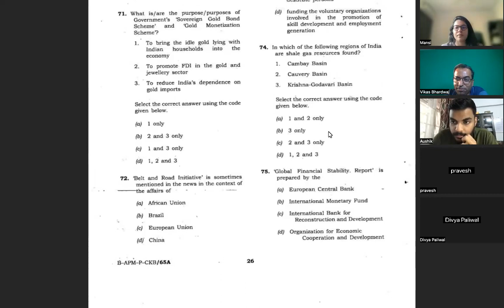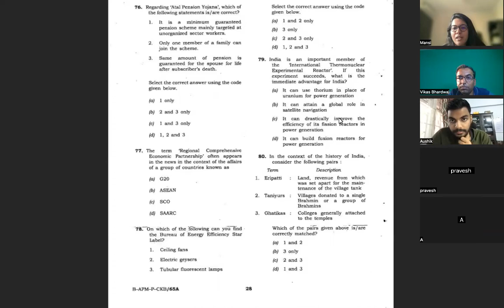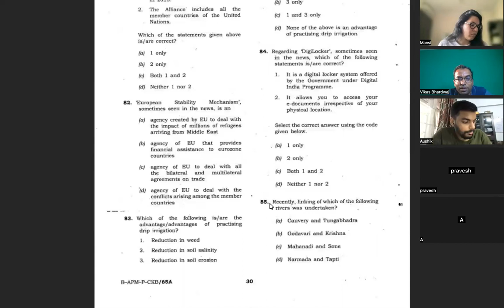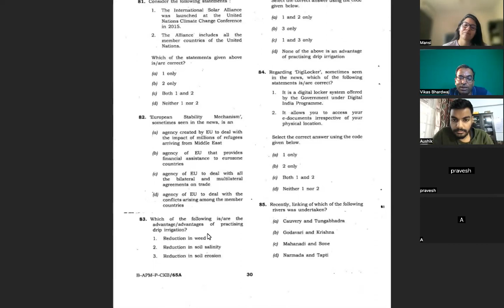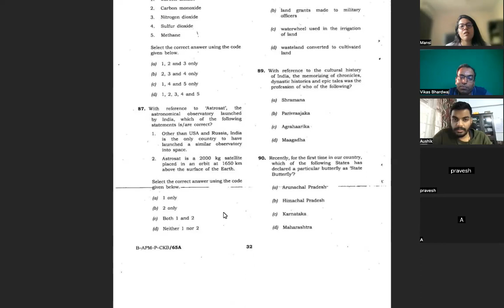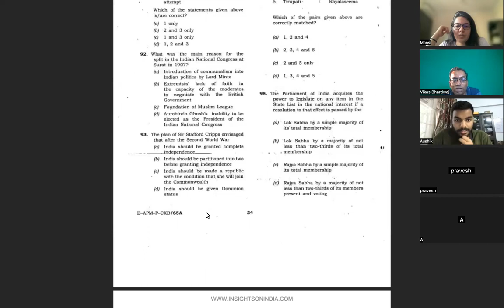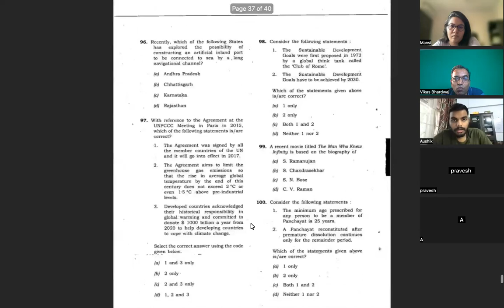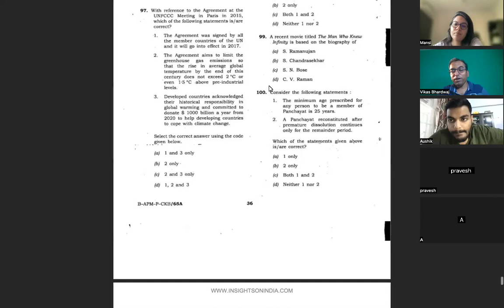UPSC CSE 2016 PRELIMS GS 1 | Source Tracing of Prelims MCQs